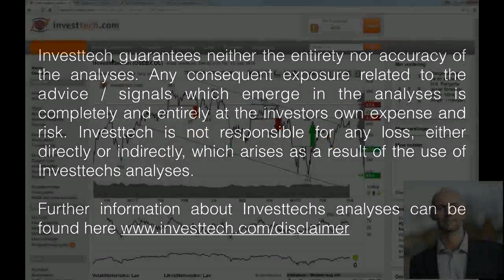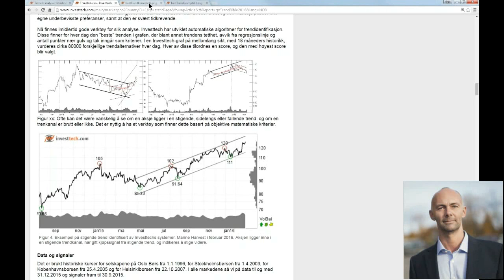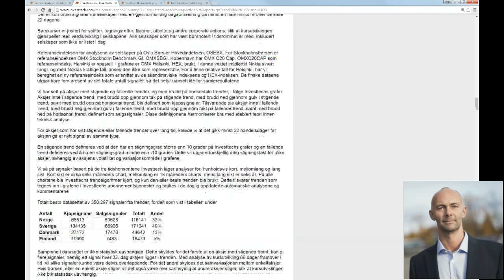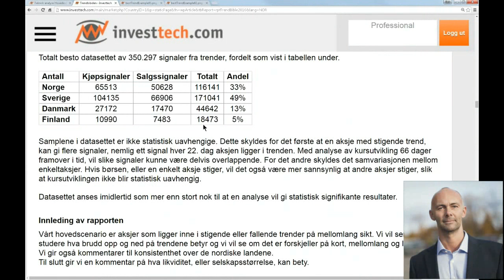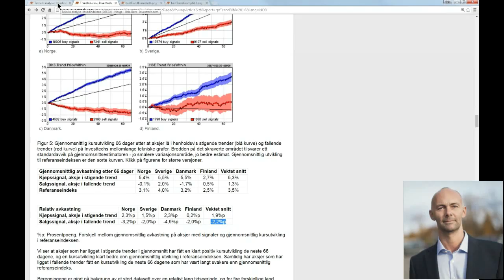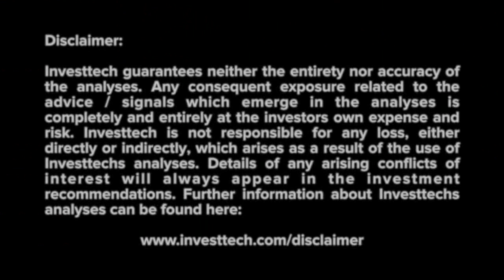Investtech: Forskningsresultater - aksjer i stigende og fallende trender på mellomlang sikt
Investtech har studert 350.297 signaler fra trender i aksjekurser på de nordiske børsene i perioden 1996 til 2015. Resultatene bekrefter langt på vei teori innen teknisk aksjeanalyse: Aksjer med stigende trender fortsetter å stige!